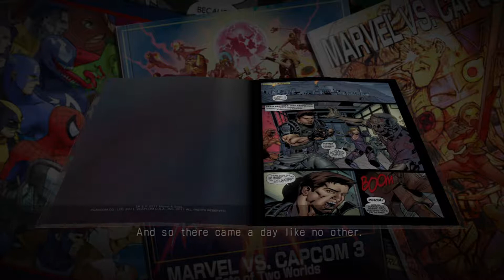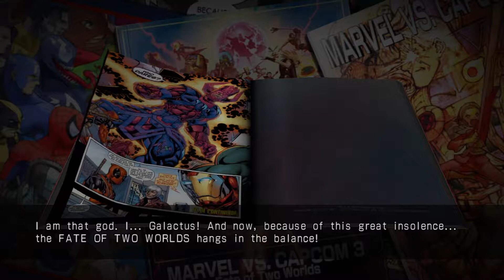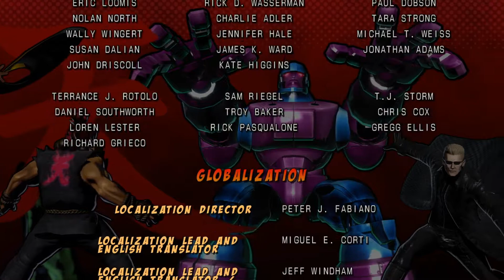Ultimate Marvel Vs Capcom 3 - PS4 Playthrough (Akuma,Ryu,Deadpool)